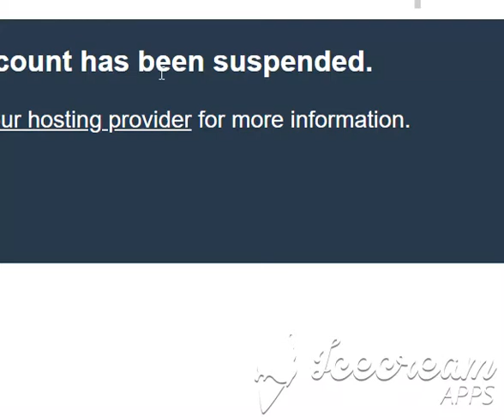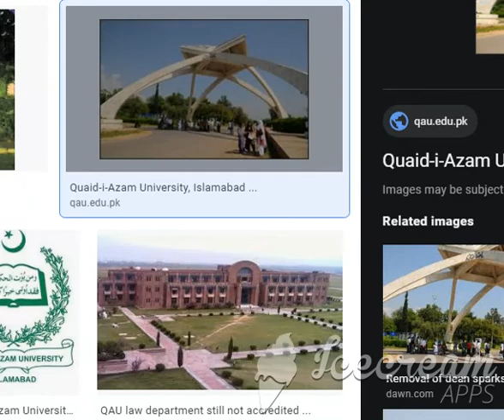QAU ||QUAID AZAM UNIVERSITY EXTENDED ADMISSION DATE FOR UNDER GRADUATE IN ISLAMABAD 3RD AUGUST 2020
Quaid-i-Azam University - Wikipedia
Funny Poetry For Qau Girls and Boys ...
Faculty @ECO – School of Economics
eco.qau.edu.pk
Quaid-i-Azam University tops varsity ...
Amazon.com: Sana-e-Khawaja (Urdu ...
Quaid-i-Azam University, Islamabad ...
qau.edu.pk
QAU law department still not accredited ...
Quaid-i-Azam University (QAU) To Have ...
Quaid-i-Azam University, Islamabad ...
qau.edu.pk
Quaid-e-Azam University (QAU) Islamabad ...
Removal of dean sparks unrest in QAU ...
QAU Faculty | Linguistics | Dr. Umaima ...
qau.edu.pk
Quaid-e-Azam University Pharmacy ...
quaid-e-azam university admissions ...
Punjab Student Council, QAU Islamabad ...
qau admissions admission open apply now ...
QAU closed after dozens injured in ...
Quaid-i-Azam University, Islamabad ...
qau.edu.pk
QAU Alumni Extends Awareness ...
QAU's land is PTI's litmus test ...
QAU 4 year's BS Program | Quaid-i-Azam ...
qau.edu.pk
Quaid-e-Azam University Listed Among ...
propakistani.pk
Quaid-i-Azam University ...

quaid e azam university

merit list quaid e azam university
Quaid e Azam University Islamabad Jobs ...
The QAU Strike Explained | Eqbal Ahmad ...
Ehsaas
pass.gov.pk
QAU Paradise - Under the supervision of ...
Arshad Nawaz ...
Quaid-i-Azam University QAU Merit List ...
Quaid-e-Azam University Vice Chancellor ...
Quaid-e-Azam University ranked in top ...